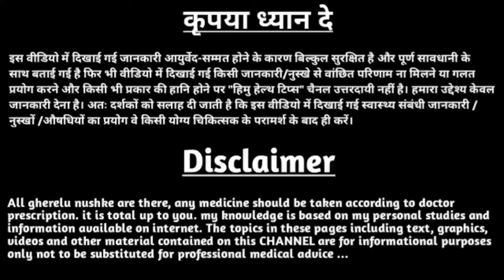thanda dudh peene ke fayde | thanda dudh peene ke nuksan | ठंडा दूध पीने के फायदे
Cold Milk Benefits in Hindi,